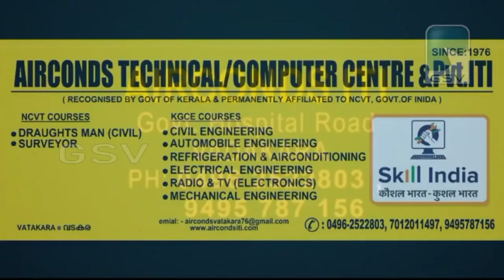പുനത്തിൽ കുഞ്ഞബ്ദുള്ള അനുസ്മരണം വടകര ടൗൺഹാളിൽ നടന്നു.